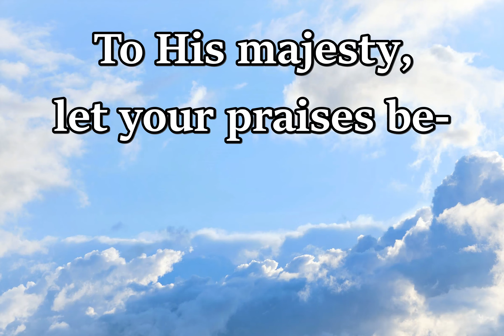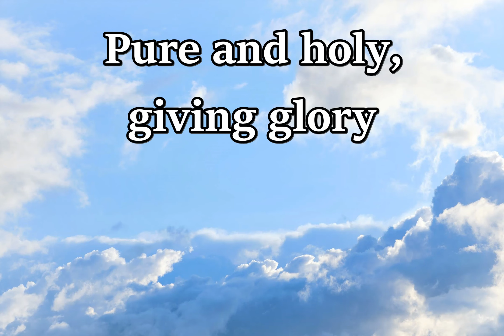Lift up your heads to the Coming King (LYRICS)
Title: Lift up your heads to the Coming King
Artist: Invitation Music

If you think these worship songs and videos would be beneficial to the church please click "Like" and/or "share" and it can spread more to more believers that look for biblical worship songs/videos they can use.

What will that Day be like?

Are you waiting for the King's return?

Hebrews 9:28
2 Timothy 4:8